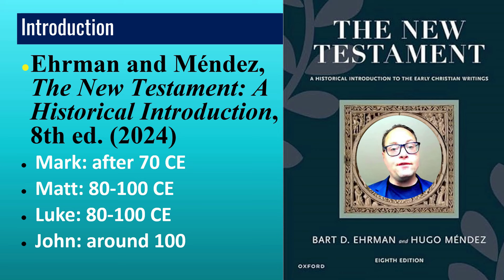New course available!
You can now take the course!